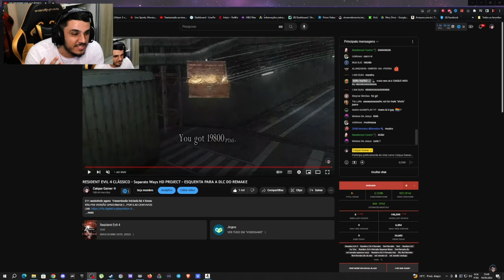EU Consegui PEGAR O DROP DE DINHEIRO MAIS RARO DO RE4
Rifa PS5 VERSÃO SPIDERMAN 2 , POR 0,40 CENTAVOS